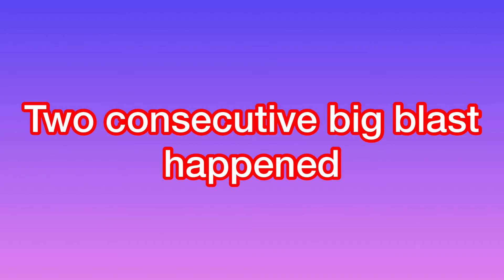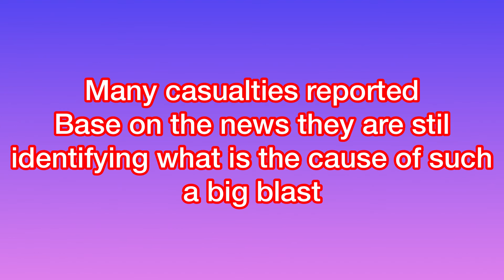Actual Footage of Beirut Blast | Beirut Lebanon | Elats Vlog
Vlog # 18
Hello mga kaPomskie, This video is the actual footage at Beirut Lebanon Blast happened August 4, 2020.
As per the report two big blast happened and they still dont know what was the caused of such a huge blast.

Ctto